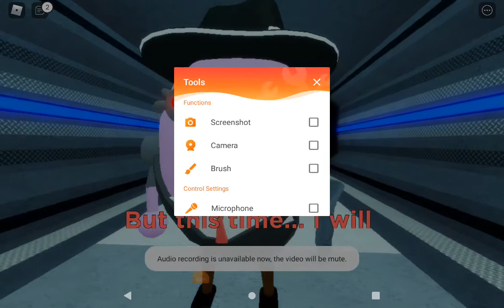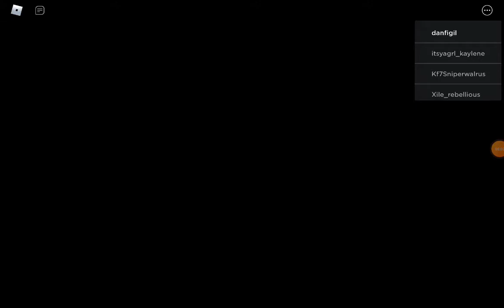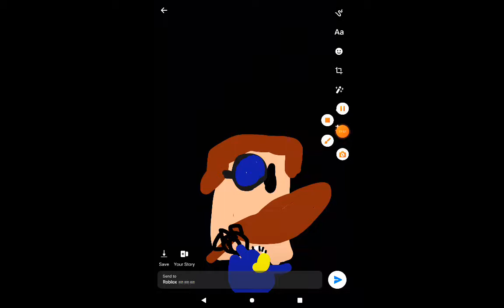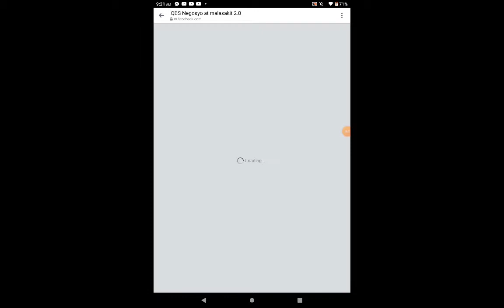piggy ??! and new map soon barry